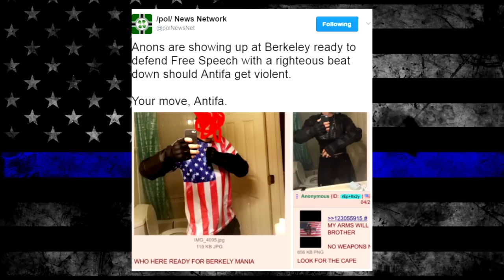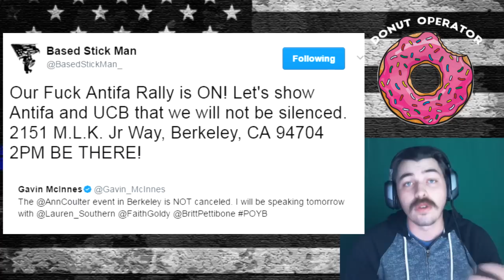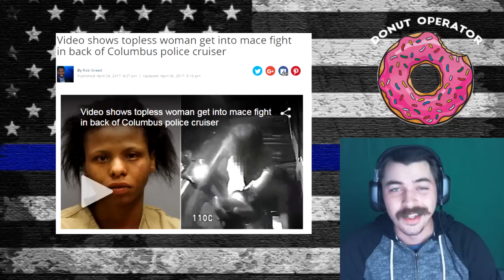Prison wallet pepper spray and Berkeley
Just a few things that I wanted to talk about